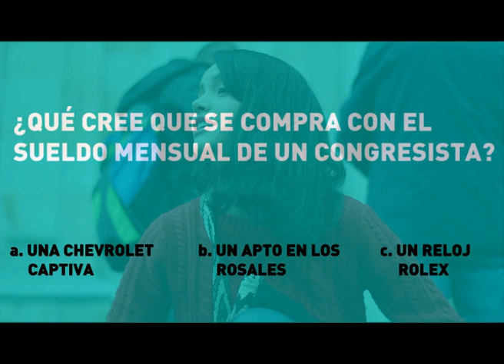¿Qué tanto sabe sobre la Consulta Anticorrupción?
Nos fuimos a la Plaza de Bolívar (Bogotá) a preguntarle a la gente sobre algunos puntos de la Consulta Anticorrupción que se realizará este 26 de agosto.